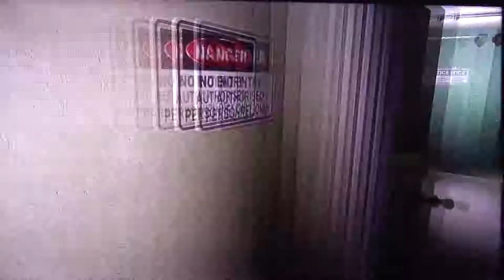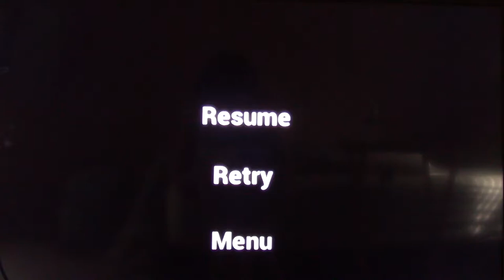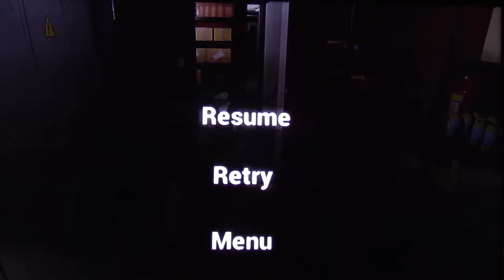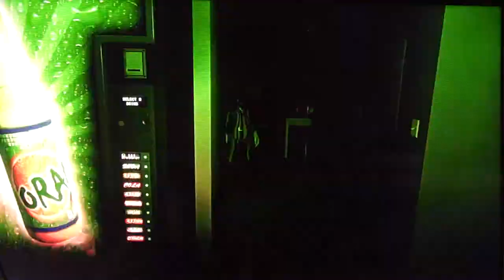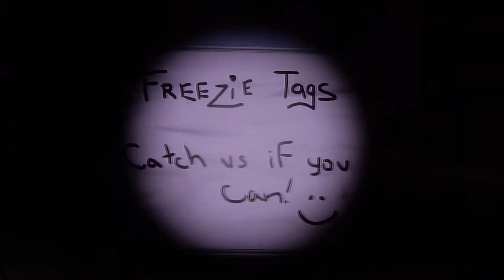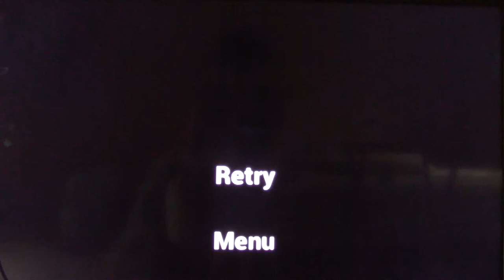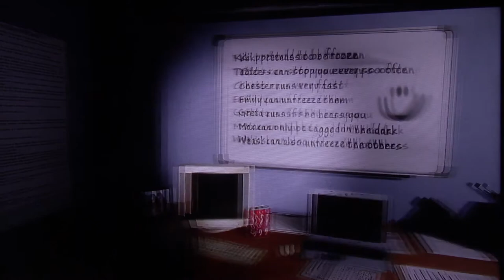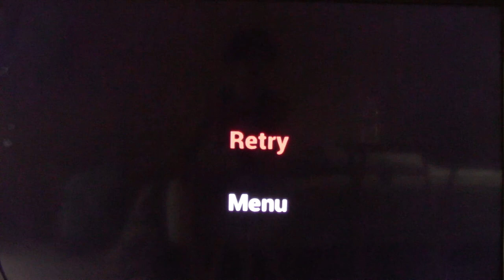Emily Wants To Play Too | HERE'S THE REAL FUN - #6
Hey guys, Now we have to try and Tag them all, after beating the raging level of musical lights, so for the freeze tag, they each have 1 ability